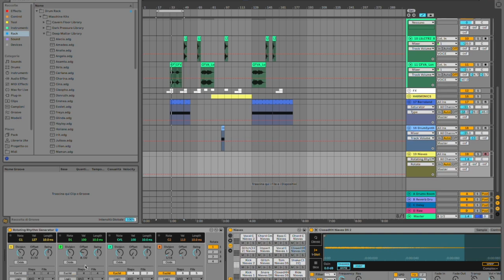Come creare dei SUPER GROOVE con Rotating Rhythm Generator [Simone Mangano - Sounders]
In questo video Simone Mangano come utilizzare la device di Max For Live Rotate Rhythm Generator per creare dei super groove nelle nostre tracce  🙌